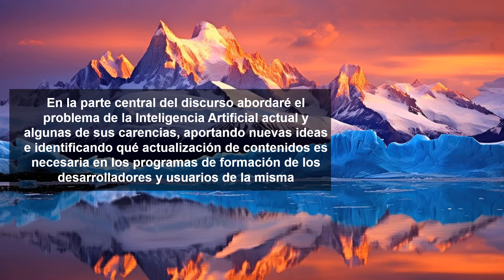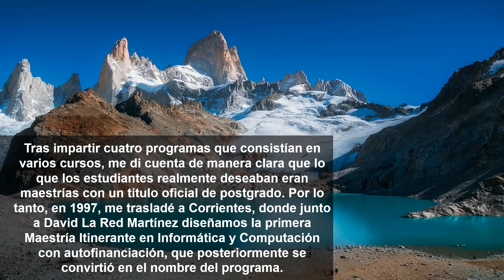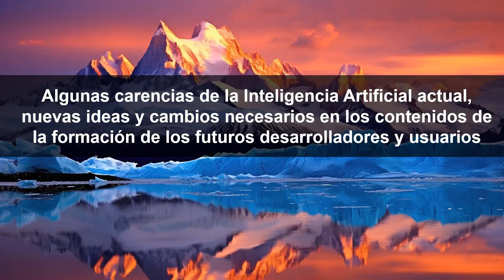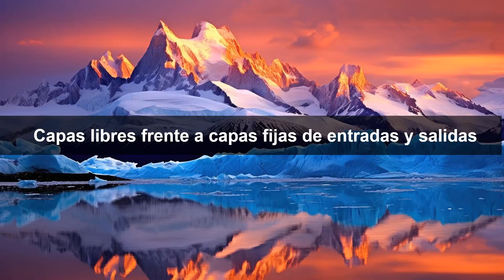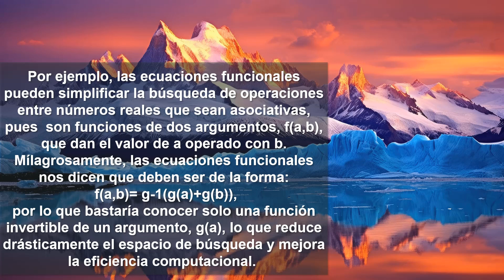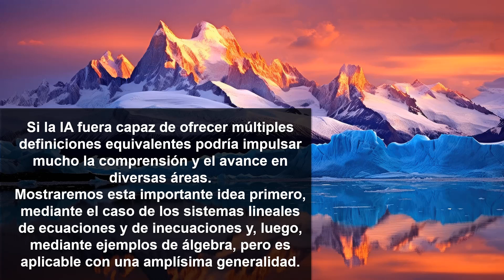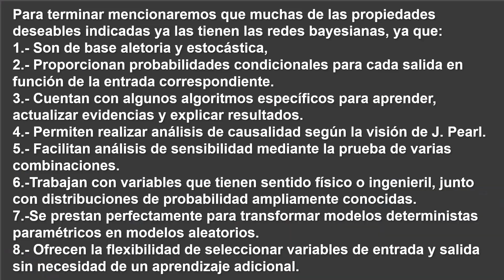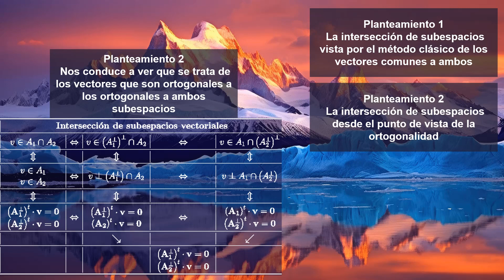DISCURSO DE RECEPCION DEL DHC POR LA UNIVERSIDAD NACIONAL DEL NORDESTE (ARGENTINA)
Se trata del discurso a pronunciar por el nombramiento del doctorado Honoris Causa por la Univeridad Nacional del Nordeste en Corrientes (Argentina). Primero se describen las Maestrías itinerantes en Informática y Computación, motivo principal para otorgar el Doctorado. En la parte central del discurso se trata de analizar las carencias de al Inteligencia Artificial actual, proponer mejoras y estudiar los cambios necesarios en los contenidos de la educación de desarrolladores y usuarios. Finalmente se dan las gracias a las institiuciones y a las personas que lo hicieron posible.